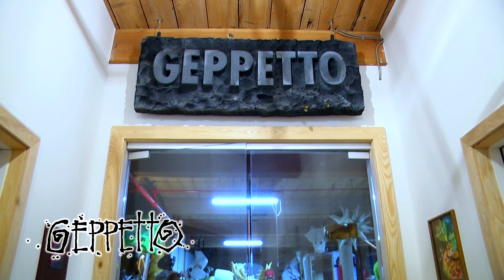Geppetto Studios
Two local artists, Billy Mills and Scott Molampy return to Utica with their original and unique art styles. They make puppetts for Movies, TV, Media Outlets, etc. You have to watch this video.